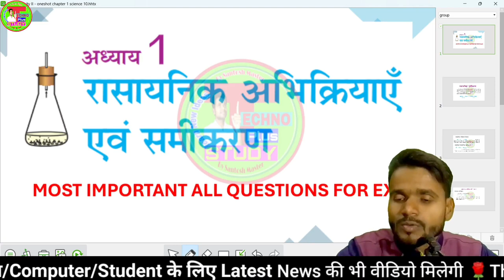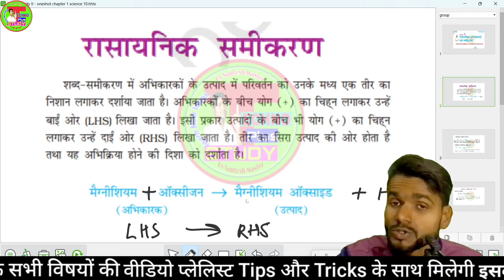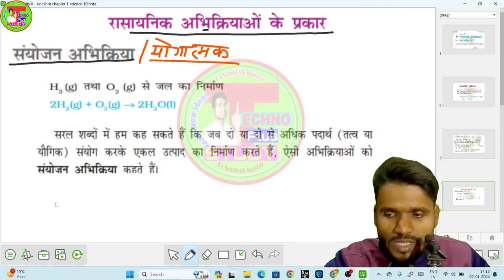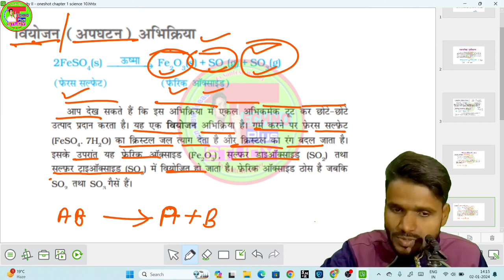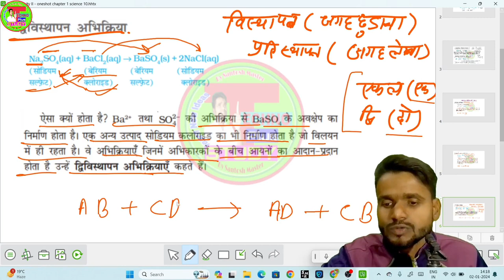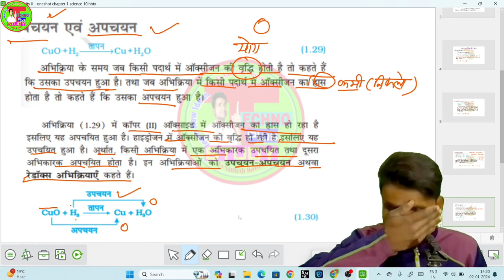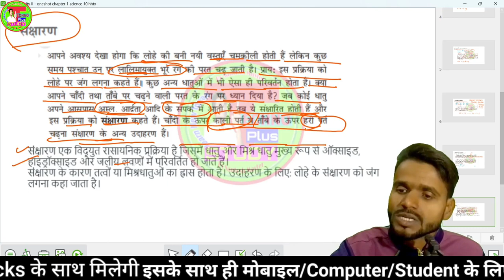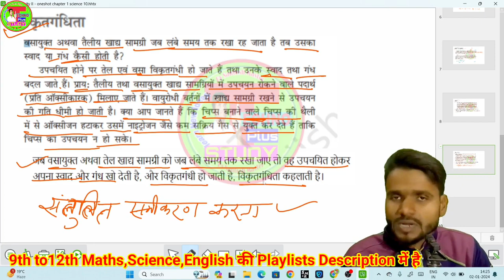रासायनिक समीकरण और अभिक्रिया | Class 10th Science Important Topics OneShot | UP Board Exam 2024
रासायनिक समीकरण और अभिक्रिया | Class 10th Science Important Questions Answer |  UP Board Exam 2024
 __________________________________________ ✔✔✔इंटरमीडिएट से जुडी हुई विडियो की लिंक.👇👇
📚Math के वीडियो प्लेलिस्ट लिंक 👇👇👇
📚Cover Topic👇👇
wheatstone setu,
wheatstone setu ka siddhant,
wheatstone bridge,